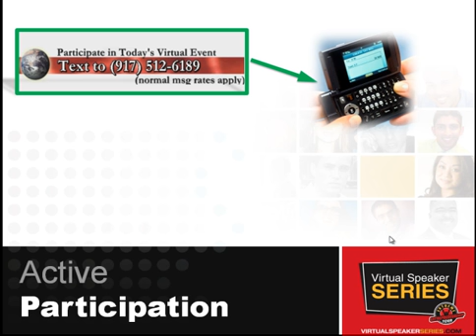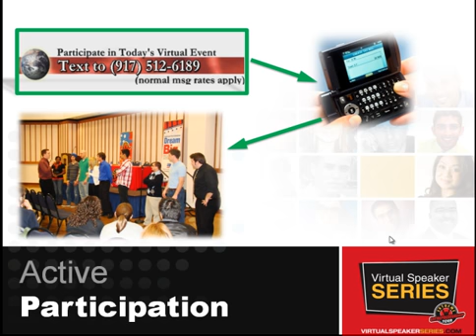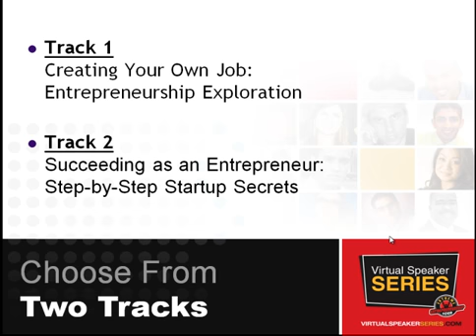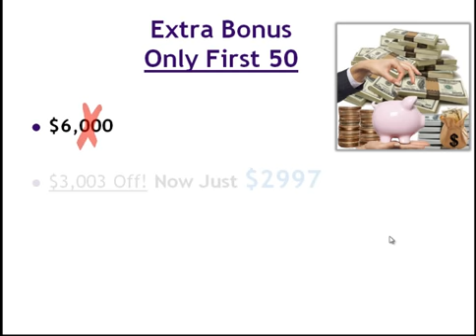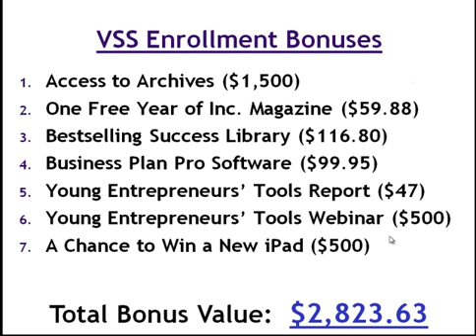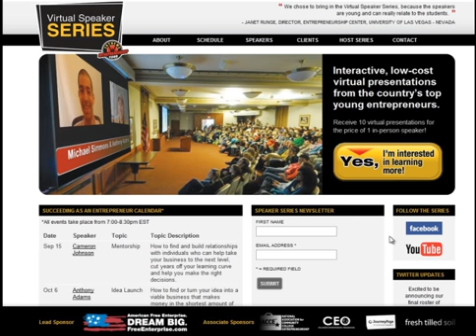VSS Intro for Coleman Event Attendees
This is a video recapping what the Virtual Speaker Series by Extreme Entrepreneurship for all of the attendees of our webinar with Michael Hennessy of the Coleman Foundation